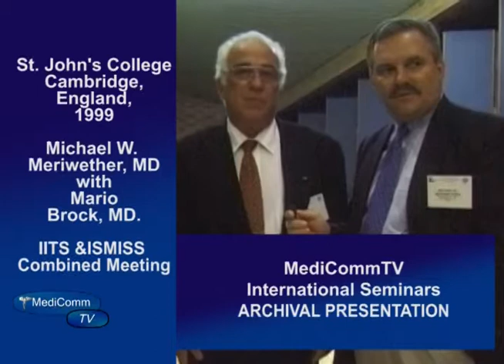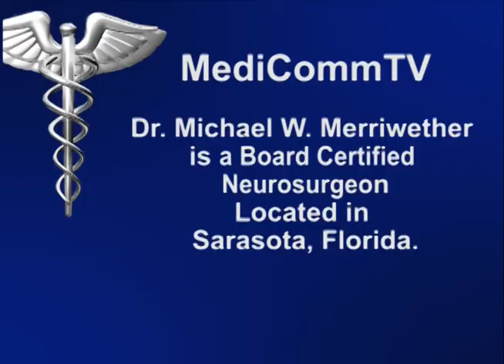MediCommTV Cambridge, England Dr Brock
From the MediCommTV Archives this presentation features neurosurgeon Michael W. Meriwether, MD from the IITS & ISMISS combined meeting held at St. John's College in August of 1999. Dr Meriwether discusses the latest innovation in minimally invasive spine procedures at that time with fellow neurosurgeon Mario Brock, MD of Berlin, Germany.